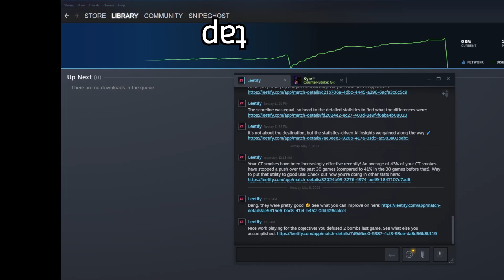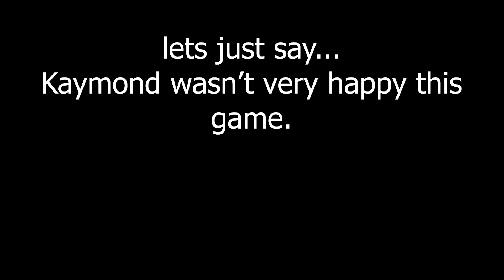Kaymond raged SO hard lmao.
lel

MEDiA { L i n k s }

PC Specs uwu:

CPU: AMD Ryzen 5 5600X 6-core, 12-Thread Unlocked Processor
GPU: Geforce RTX 3060
RAM: 16GB
Motherboard: ASRock B450 Pro4
Storage: 2TB Primary 200GB Local Disc
Case: MX330-G Glass Window Mid Tower
Monitor: AOC C24G1 24" Curved
Monitor 2:  ASUS VP228H 21.5" 1ms
Keyboard: Razer Huntsman Mini
Mouse: Razer Viper
Mic: Blue Yeti (Black)
Headphones: Logitech G733

hi, my names Nick i make garbage videos because i can't edit. making YouTube vids since age 11. one day my editing will be better. hope you enjoyed this piece of shit. i'm going back to sleep.